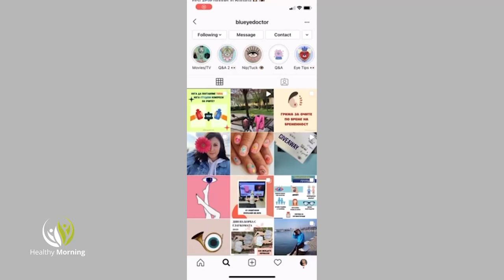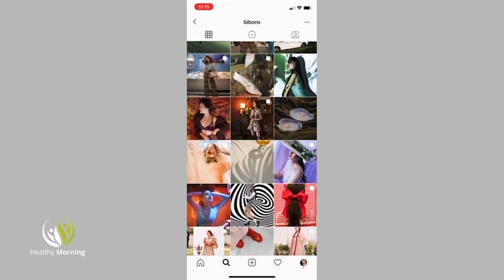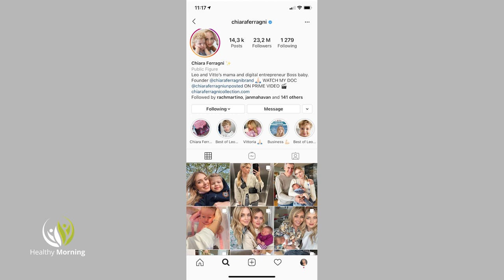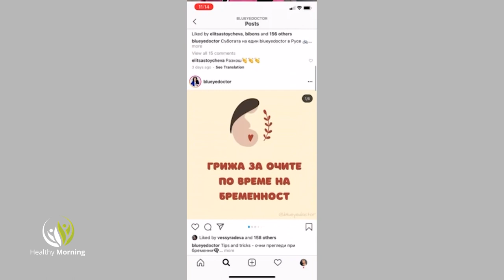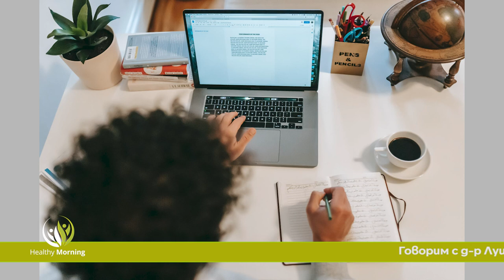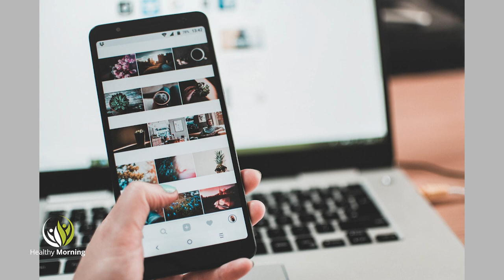Изборът на младите хора - Healthy Morning (Еп. 79)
"Никой човек не може да бъде истински щастлив, ако няма способността да избира собствения си начин на живот".

Това е едно от заключенията описани в Доклада за световно щастие от 2012, което е актуално и днес в тези различни и непознати времена.
Днес в студиото на Healthy morning, по единствената здравна телевизия у нас, Code Health TV, ще си говорим с един млад, амбициозен човек, който не спира да учи и да се развива, Ани Вилфан - юрист.

Как живеят младите хора днес, имат ли интерес към случващото се в държавата, как приемат мерките за справяне с кризата, образованието и изборът дали да се върнеш в България, след като си учил в чужбина?

В рубриката ни Healthy trend, прекрасните Златина Иванова и Елица Стойчева, лица на Code Fashion TV, ще ни срещнат с д-р Луиз Панайотова - офталмолог.
Ще ни разкажат за актуалния тренд в социалните мрежи - синьото око. Д-р Панайотова ще сподели своите наблюдения, като специалист, за проблемите на очите, за профилактиката и как да запазим по - дълго доброто си зрение.